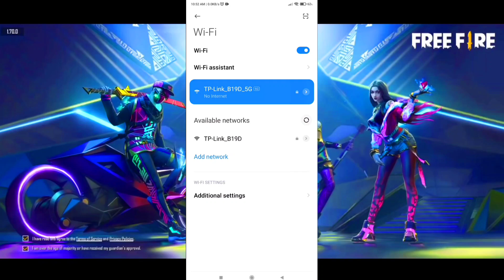Network Connection Error Probelm Solve || Airtel Sim Network Connection Error Problem 🔥